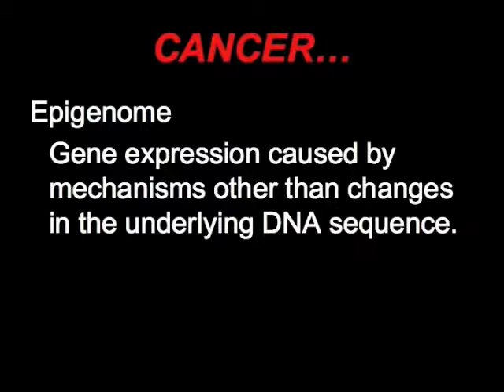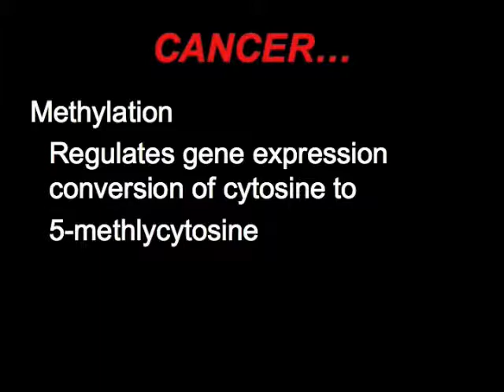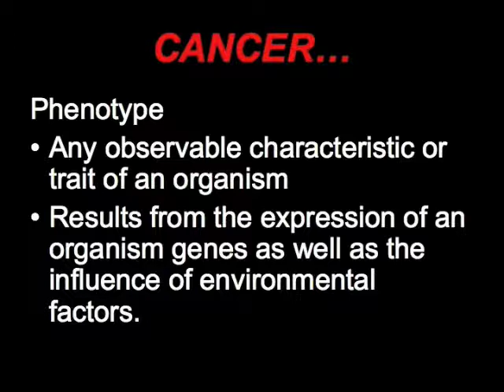Dr. den Boer on Cancer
Clip from a recent seminar here at DBC.  Dr. den Boer presents new research about the causes, nature, detection and treatment of cancer.